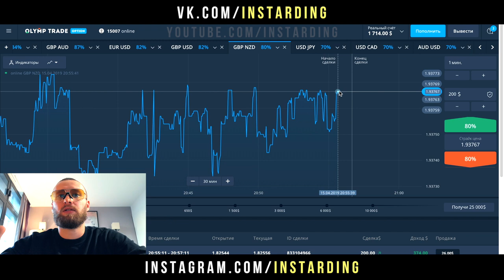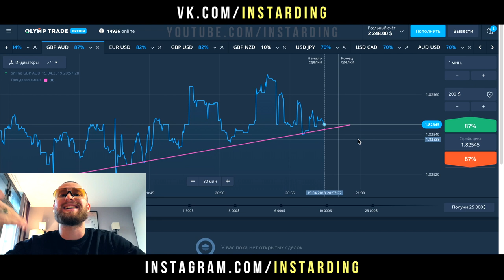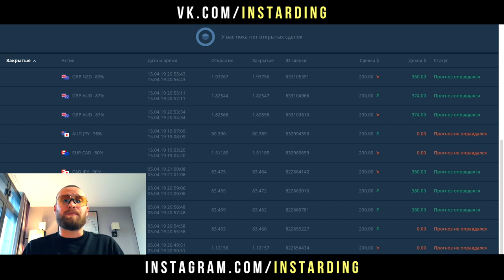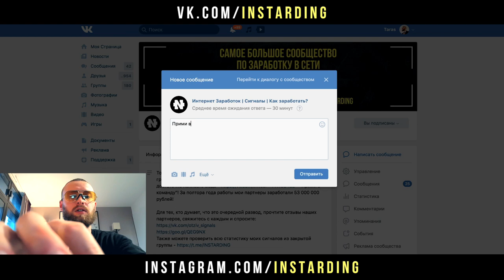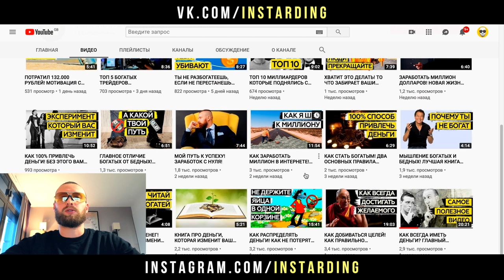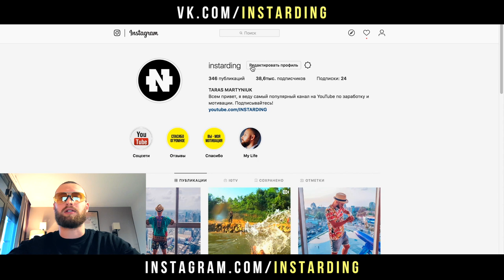КАК ЗАРАБОТАТЬ $100 ЗА 10 МИНУТ БЕЗ РИСКОВ НА OLYMP TRADE! ОЛИМП ТРЕЙД ОБУЧЕНИЕ!